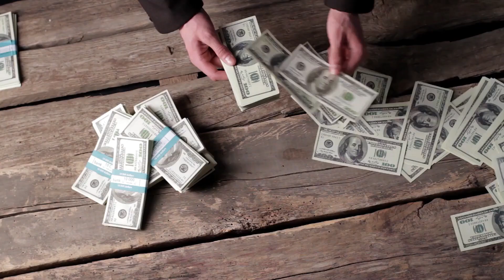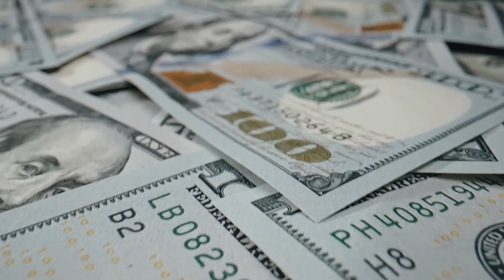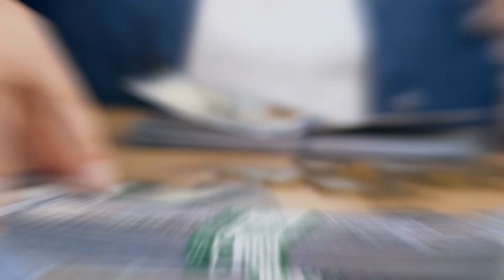Tax Return Status 2024 Where Is Your Tax Refund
"Curious about your tax refund status for 2024? You're not alone! As tax season unfolds, millions of taxpayers are eagerly awaiting news about their refunds. In this video, we'll explore everything you need to know about tracking your tax return. From utilizing online tools provided by the IRS to understanding the different stages of processing, we'll guide you through the journey of where your money is and when you can expect it. So, if you're wondering when that much-anticipated refund will hit your bank account, join us as we unravel the mysteries of tax return status in 2024. Don't miss out on getting the most out of this tax season!